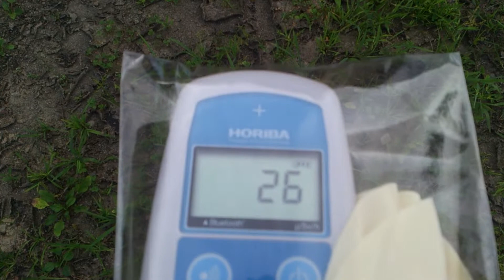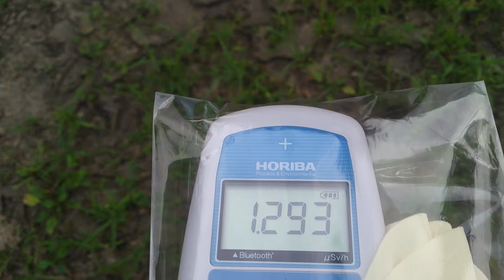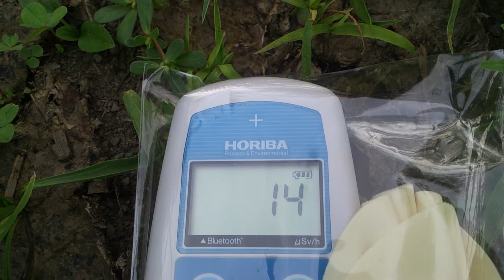計測日2013年8月28日 福島県郡山市開成１丁目 開成山公園③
計測場所

2011年から遠距離も１人で！計測や撮影をしています。ご支援　宜しくお願い致します。